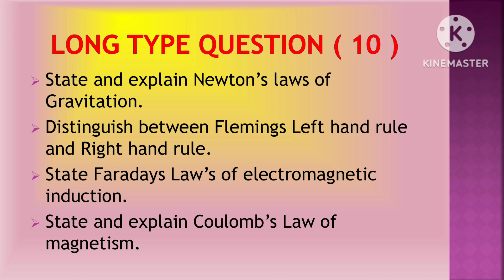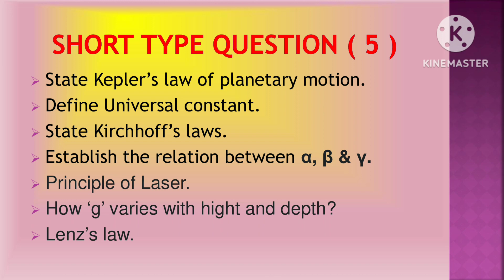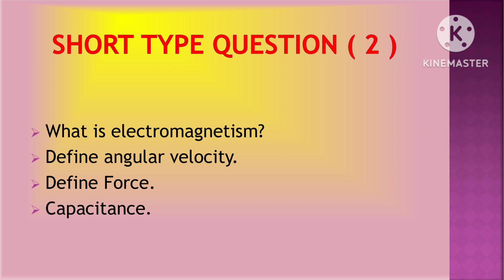ENGG PHYSICS ( Th-2A) IMP SELECTIVE QUESTION FOR 1ST SEM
students these are some important selective physics question of 1st sem-2022 winter examination.
QUESTION CAME IN EXAM
Q. No            Marks
1.e                     2
    f                    2
    j                     2
 2.d                   5
    e                    5
    f                     5
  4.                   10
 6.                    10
 7.i                    5